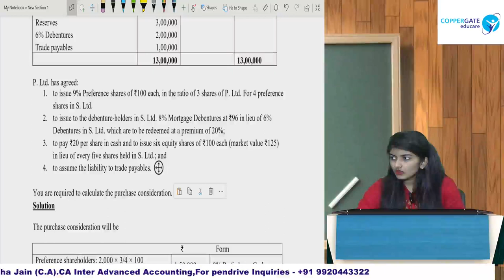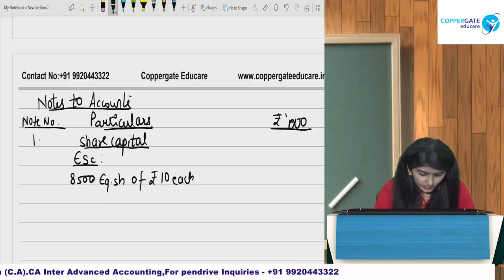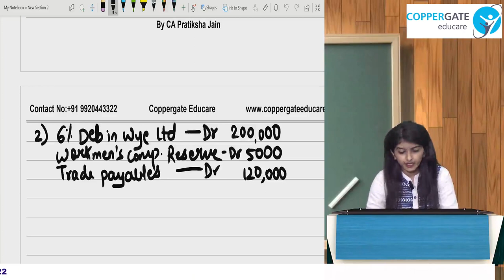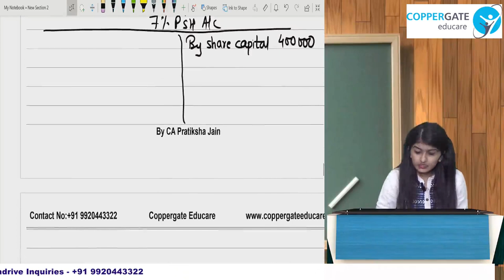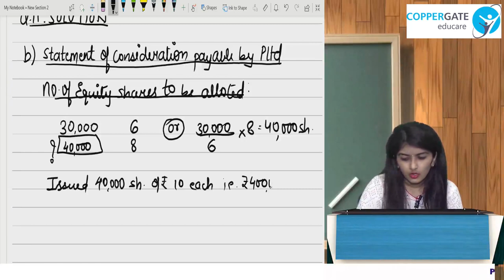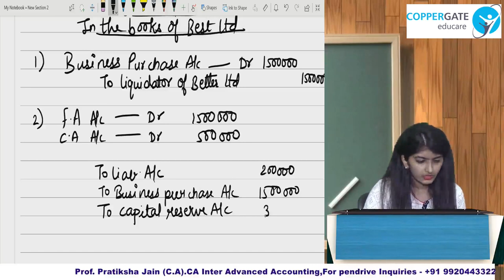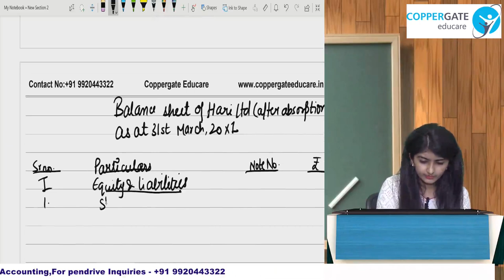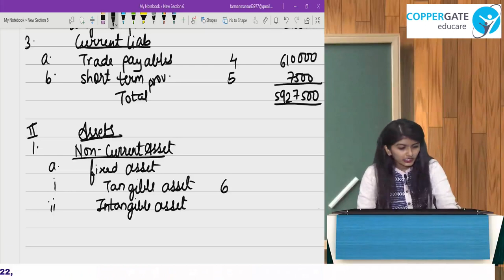CA Inter/CA IPCC Group- 2 Advanced Accounting-Amalgamation of Companies By Prof. Pratiksha Jain (CA)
In this Video Lecture We have Solved Practical Questions & Solutions of Amalgamation of Companies

Presenting herewith the video of Amalgamation of Companies ( CA Inter/ CA Ipcc Group- 2 - Paper-5  Advanced Accounting) for CA Inter & IPCC Students appearing for their examinations, for May 2020 & Nov 2020.

For all the latest amendments and updates of Advanced Accounting , like and follow the FB Page of “ Coppergate Educare”